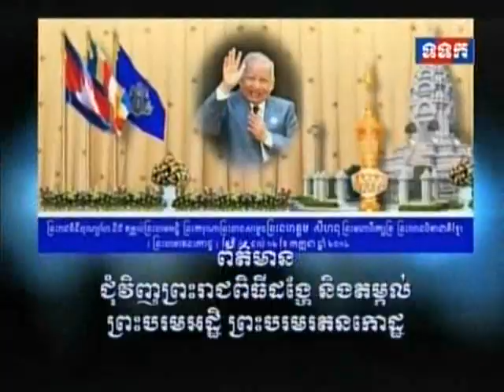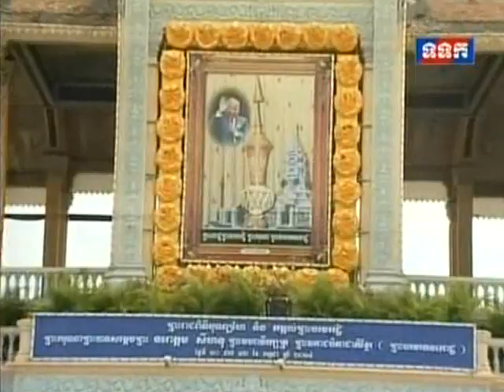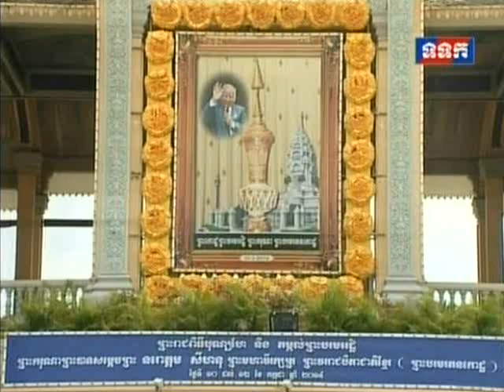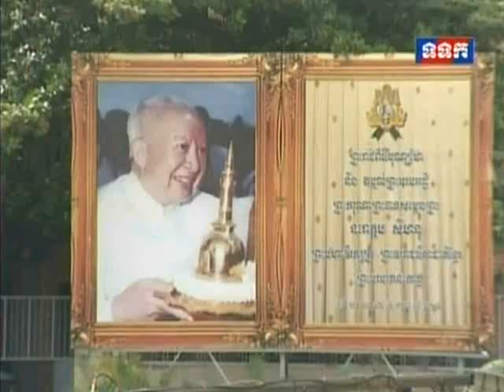ព្រះសង្ឃ និងដូនជីតាំង​សមាធិ បង្សុកូល ឧទ្ទិស​កុសល ថ្វាយ​​ព្រះបរម​រតន​កោដ្ឋ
ភ្នំពេញ៖ ព្រះញាណវង្ស ឃឹម សន មេគណរាជធានីភ្នំពេញ និងជាព្រះគ្រូសូត្រស្តាំ វត្តបទុមវតី បានមានសង្ឃដីកាថា នៅម៉ោងប្រមាណជាង ៥ល្ងាចថ្ងៃទី១០ ខែកក្កដា ឆ្នាំ២០១៤នេះ ព្រះសង្ឃជាង ១៦០០០អង្គ តាំងសមាធិ បង្សុកូល ឧទ្ទិសកុសល ដល់ព្រះបរមរតនកោដ្ឋ ។